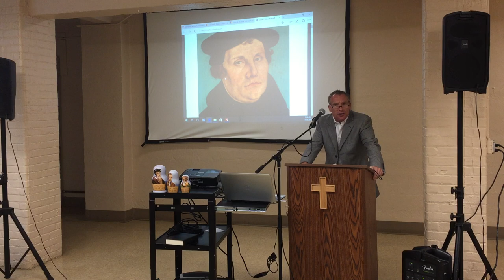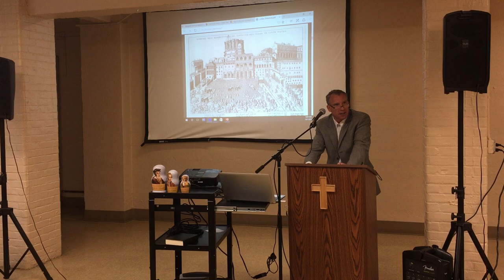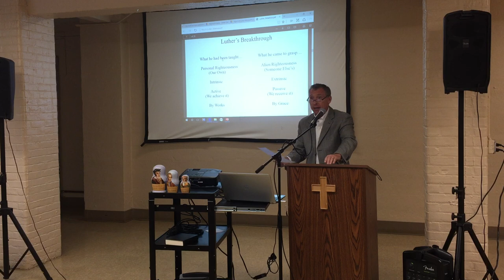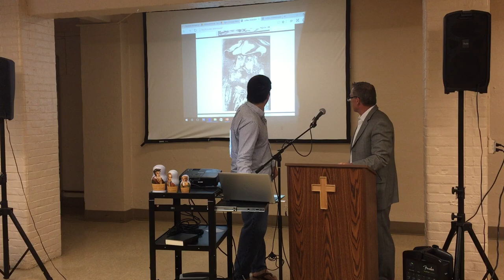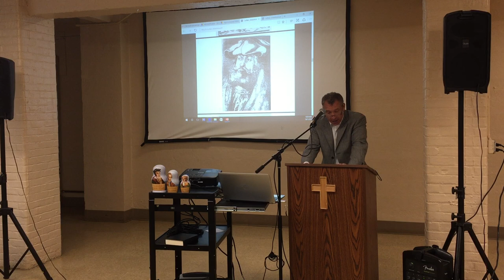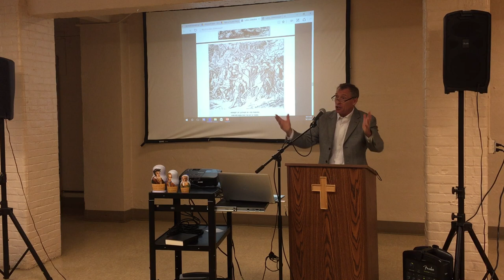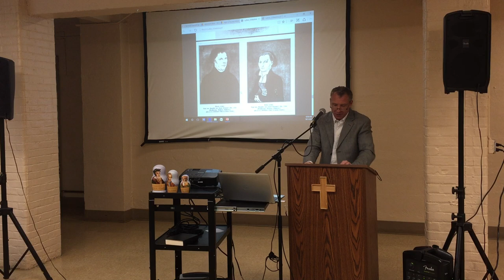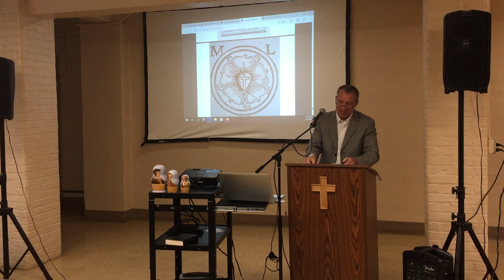Profiles of the Reformers - #1 Martin Luther. Lecturer Jon Hinkson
9:00 AM, Sunday, October 1st, 2017. "Profiles of the Reformers" Sunday School class at Trinity Baptist Church, New Haven. Jon Hinkson began the lecture series with a presentation on Martin Luther.